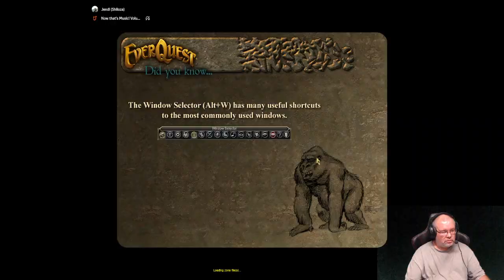Everquest Aradune (TLP -HoT) A Beastlords Journey ep. 379 (Tick Tock - Ritual of Terror - HoT T2)